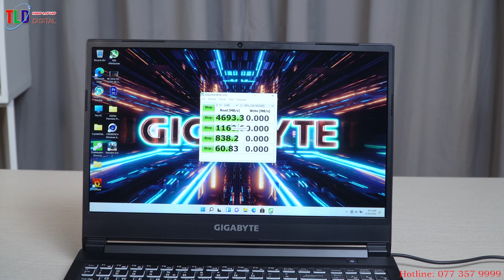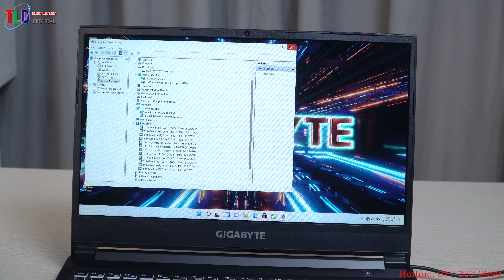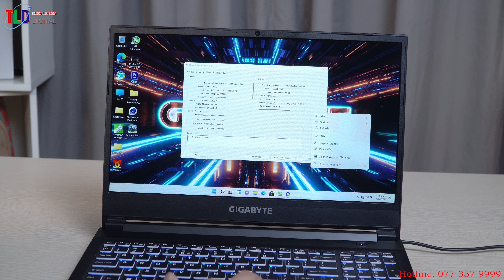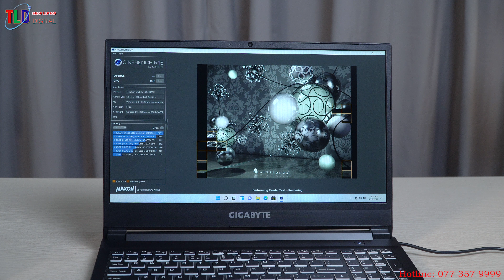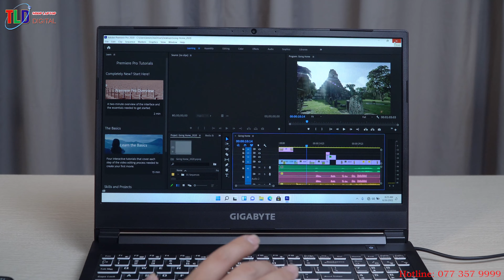Đánh Giá Laptop Gigabyte G5 GD Giá Rẻ Mà Khoẻ Như Trâu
Laptop Gigabyte G5 GD-51S1123SO CỖ MÁY CHƠI GAME TẦM TRUNG

Laptop Gigabyte G5 GD-51S1123SO thuộc dòng laptop gaming tầm trung, sở hữu mức giá phải chăng nhưng thiết kế đẳng cấp cùng cấu hình mạnh mẽ mang khả năng chiến game khá đỉnh nhờ CPU Intel Gen 11, GPU Geforce RTX 3050 hứa hẹn sẽ mang đến cho bạn những trận đấu game mượt mà và sống động nhất.

Cùng Shop TLD khám phá về sản phẩm Laptop GIGABYTE này nhé!

THÔNG SỐ KỸ THUẬT:

CPU: Intel® Core™ i5-11400H (2.70 GHz upto 4.50 GHz, 12MB)
RAM: 16GB(8GBx2) DDR4 3200Mhz
Ổ cứng: 512GB M.2 NVMe PCIe
VGA: nVidia Geforce RTX 3050 4GB GDDR6
Màn hình: 15.6 inch FHD (1920x1080) IPS-level Anti-glare Display LCD, 144Hz, 45% NTSC
Pin: 47Wh
Cân nặng: 2.03 kg
Màu sắc: Đen
OS: Windows 11 Home

Thiết kế tối giản đậm chất gaming

Laptop Gigabyte G5 GD-51S1123SO lớp vỏ của chiếc laptop GIGABYTE này được làm từ nhựa để thoát nhiệt tốt hơn và đảm bảo độ bền bỉ, chắc chắn giúp bảo vệ cả phần đế cũng như nắp của laptop chơi game chống lại lực xoắn.

Ra đời để hướng đến đối tượng hướng game thủ nên GIGABYTE G5 được thiết kế bao phủ bởi tông màu đen chủ đạo, trông toát lên vẻ cá tính và mạnh mẽ. Logo GIGABYTE bằng kim loại sáng bóng nằm giữa mặt lưng thu hút từ ánh nhìn đầu tiên, không có sự xuất hiện của các đường cắt vắt, họa tiết trang trí hay đèn LED nhưng với thiết kế của GIGABYTE G5 lại khá được lòng các anh em yêu thích sự tối giản, không màu mè.

Tuy là laptop gaming nhưng kích thước và trọng lượng khá di động, máy có trọng lượng 2.03 kg và có độ dày 24.9 mm đáp ứng khá tốt nhu cầu di chuyển của người dùng.  So với nhiều mẫu laptop gaming  15.6inch khác thì GIGABYTE G5 có trọng lượng khá nhẹ, đáp ứng được nhu cầu game thủ khi phải di chuyển thường xuyên.

Bản lề máy khá chắc chắn, gập mở thoải mái trong quá trình sử dụng. Hãng có bố trí thêm 4 hốc tản nhiệt (3 hốc thoát gió và 1 hốc bịt tạo luồng đối lưu) giúp nâng cao khả năng tản nhiệt cho máy .

Phần mặt đáy máy được thiết kế với nhiều khe tản nhiệt hút gió lớn giúp thoát nhiệt rất tốt, bên cạnh đó viên PIN 48Whr có thể tháo rời, những ai sợ chai pin thì có tháo ra dùng sạc,  rất hiếm mẫu laptop nào còn hỗ trợ pin rời, đây là điểm độc đáo nhất trong thiết kế của máy.

Cổng kết nối đa dạng

Một trong những ưu điểm của Laptop Gigabyte G5 GD-51S1123SO là sở hữu số lượng cổng kết đa dạng được bố trí ở cả ba cạnh, hỗ trợ xuất đến 3 màn hình với chất lượng cao và khe đọc thẻ nhớ SD, bên cạnh đó khi bạn kết nối GIGABYTE G5 với màn hình TV biến máy trở thành một chiếc Game Console tiện lợi. Cụ thể số lượng cổng kết nối được bố trí như sau:

Cạnh sau bao gồm: 1 USB 3.2 Type-C (Gen2), 1 HDMI 2.0, 1 cổng RJ45 kết nối mạng LAN hoặc giữa các thiết bị, 1 cổng sạc DC-in.

Cạnh trái bao gồm: 1 USB 3.2 (Gen1), 1 USB 2.0, 2 micro audio.

Cạnh phải bao gồm: 1 USB 3.2 (Gen2), 1 cổng mini DP1.4, 1 khe đọc thẻ SD.

Hệ thống bàn phím và TouchPad

Bàn phím vốn một thế mạnh của  Laptop Gigabyte G5 GD-51S1123SO khi sở hữu một hệ thống bàn phím ổn áp mang tới trải nghiệm người dùng hài lòng. Máy trang bị một bàn phím có bố cục được sắp xếp hợp lý, các phím bấm có kích thước phím vừa đủ và hành trình phím sâu, phản hồi tốt, độ nảy tốt  giúp bạn có thể đánh máy êm và nhanh hơn. Đồng thời hãng cũng thiết kế phần phím số riêng biệt cho các bạn hay làm việc với nhiều con số.

Laptop Gigabyte G5 GD-51S1123SO có hệ thống bàn phím được tích hợp dải đèn LED phía dưới,  giúp người dùng có thể chơi game hay đang sử dụng trong môi trường thiếu sáng.

Nhằm tối ưu thao tác của game thủ trong các trận game đỉnh cao, hãng đã thiết kế TouchPad cổ điển với các nút chuột riêng biệt có sẵn thích hợp để điều hướng con trỏ chuột. Bề mặt TouchPad trơn mịn, cảm ứng nhạy thoải mái cho các chạm đa điểm. và tất nhiên để thao tác chơi game mượt mà hơn, bạn vẫn nên trang bị cho mình một chiếc chuột máy tính rời!

LaptopGigabyteG5GD-51S1123SO